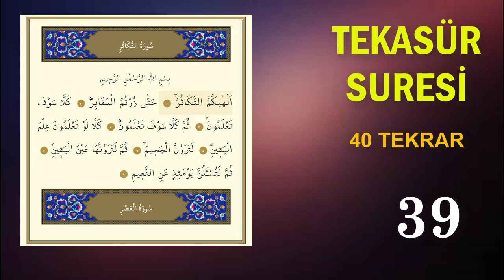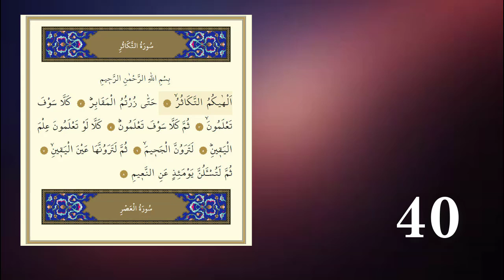ZENGİNLİK İÇİN HER ÇARŞAMBA BU DUAYI DİNLE (Rukye Ayetleri)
Helal bir zenginlik bolluk ve bereket için en etkili zenginlik rukyelerinden 40 Tekasür suresi dinle. Şifalı Dualar Hazinesi olarak en etkili dualarda bugün 40 Tekasür suresini okuyarak veya dinleyerek zengin olma rukyesini paylaştık. Her Çarşamba günü bunu dinlemeniz tavsiye olunur.  Rukye Ayetlerinden Tekasür suresi zenginlik için okunur.